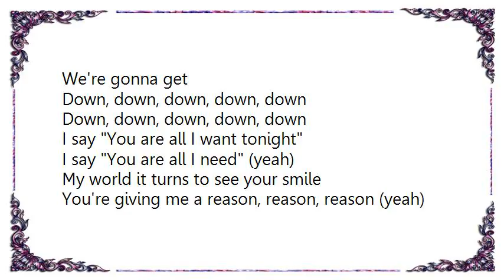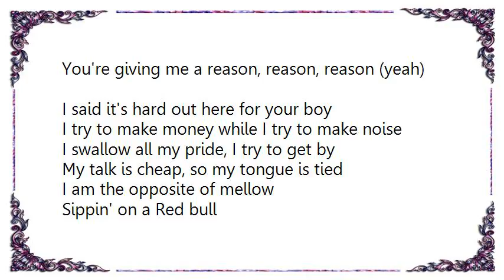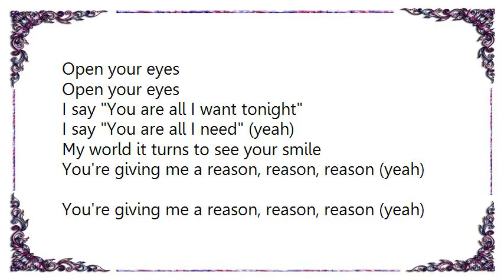Emblem3 - Reason Live Lyrics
[Lyrics Emblem3 - Reason Live]
I'm singing songs downtown at the corner bar
The only friend I know is this damn guitar
No woman does exist for me
No woman satisfies my needs.

I cruise these streets, a must at sound
Call me up, I'm always around
Echo effects through this empty town
If the radio's up, then you know that
We're gonna get

I say You are all I want tonight
I say You are all I need (yeah)
My world it turns to see your smile
You're giving me a reason, reason, reason (yeah)

I said it's hard out here for your boy
I try to make money while I try to make noise
I swallow all my pride, I try to get by
My talk is cheap, so my tongue is tied
I am the opposite of mellow
Sippin' on a Red bull
Angel on my right, on the left is the devil
Hello, hello? Can you hear me sing?
I forgot how to speak in the 'midst of all the pain.

I'm walking through the fire fire fire fire fire (yeah)
I'm walking through the flames

Wake up, wake up, wake up Sleeping Beauty

Reason, reason, reason